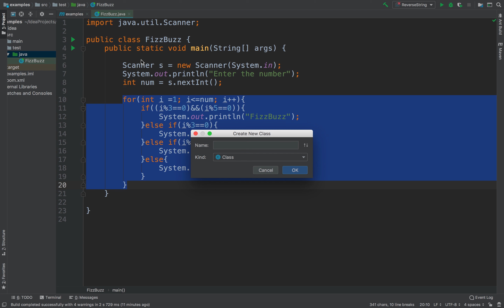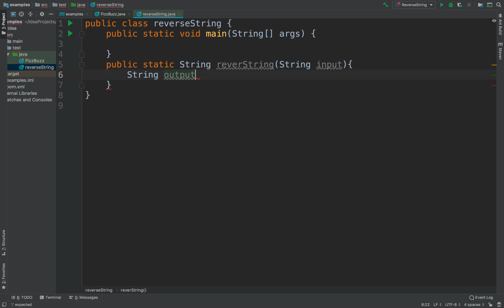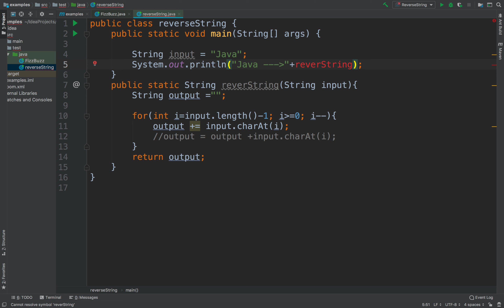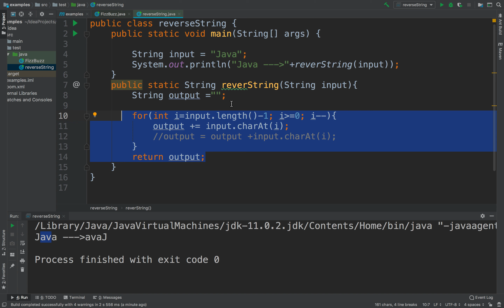Reverse a String in Java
1. First, convert String to character array
   by using the built in Java String class
   method toCharArray().
2. Then, scan the string from end  to start,
   and print the character one by one.